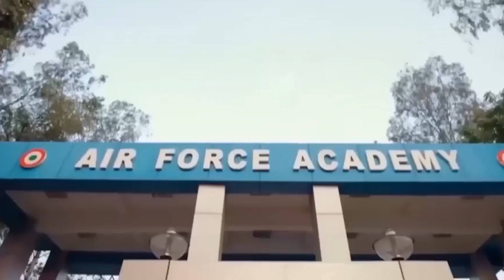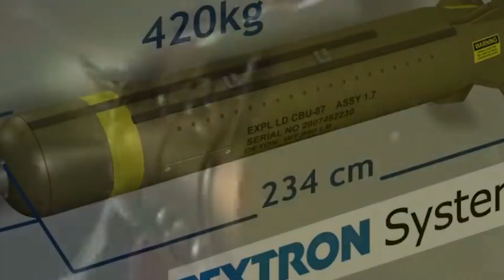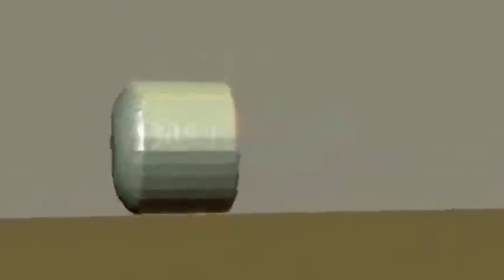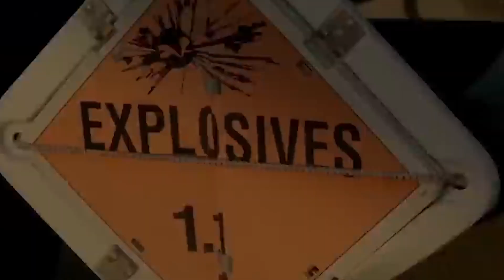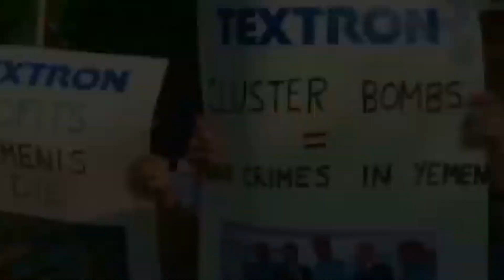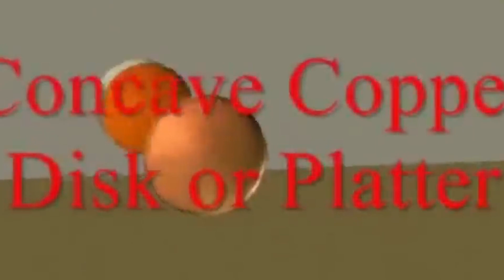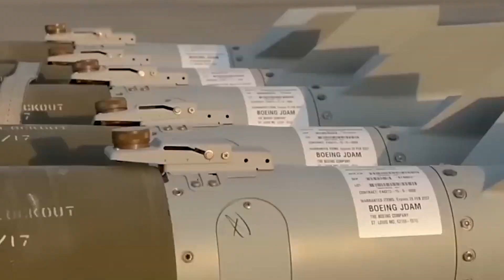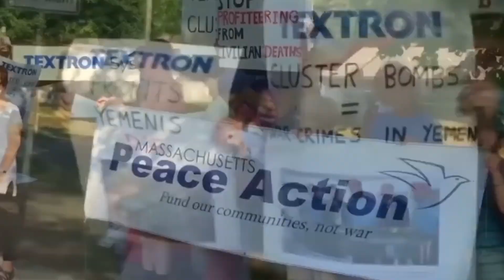XOV XWM KUB: 8/7/2023 AMEKAS XA COV MOS TXWV CUAB LUAJ UAS TAWG MUAJ ZOG TXHAJ PLAWG RAU UKRAINE